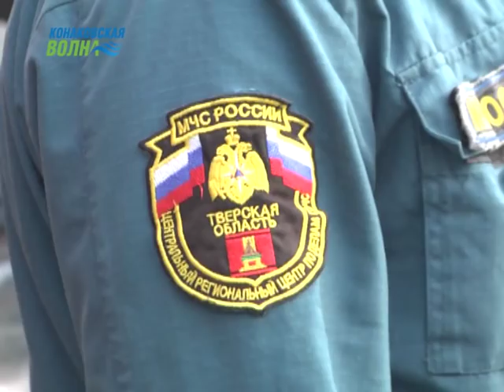Конаковского пожарного с почетом проводили на пенсию его коллеги